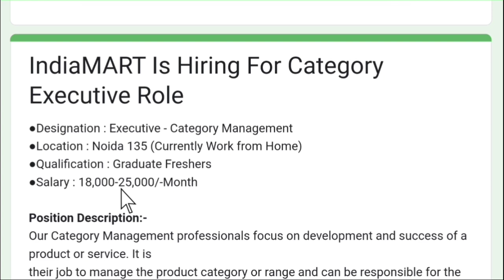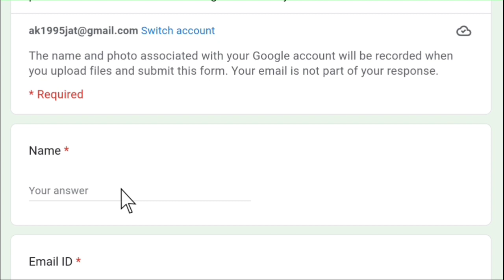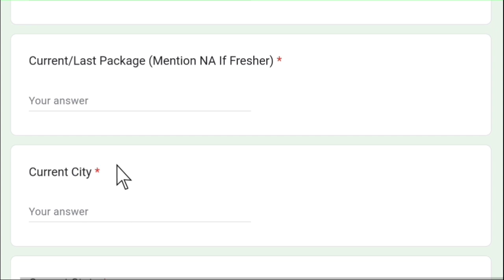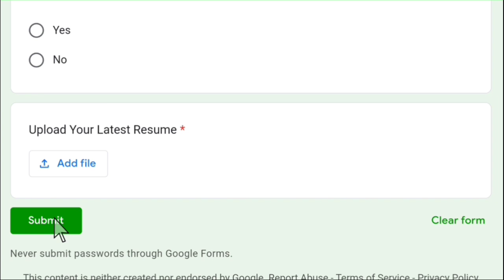IndiaMART Job For Freshers IndiaMart Work From Home Job | Operations Job 😍| Interview 100% PAN India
IndiaMART Work From Home Job | Operations Job 😍| Interview 100% PAN India | Latest Jobs For Freshers
Indiamart Interview Experience 2023 | How To Crack Indiamart Interview ?Indiamart Interview Question

Work from Home Jobs | ₹1000/day from Mobile | Indiamart Work from home Job | Part Time Job 2023

In This Video, I've Explained Latest Work From Home Jobs From IndiaMART. Hurry up and Apply Now. IndiaMART is currently hiring Freshers, Graduates, Experienced Candidates For Category Executive Job Role. This is the best opportunity for you to start your career. Qualification Required:- Freshers, Graduate, Experienced Candidates Is Eligible & Can Apply For This Job.

Permanent Work From Home | IndiaMart Job For Freshers | PAN India Job | Latest Jobs For Freshers

Are you interested in working for Indiamart here is part-time job where you can earn approx ₹1000 Per Day. It is the best Opportunity For those who want to work from home and start side income. Watch the complete video Regarding the Latest Job Updates.

✨ Tags ✨
Permanent Work From Home
IndiaMart Job For Freshers
PAN India Job